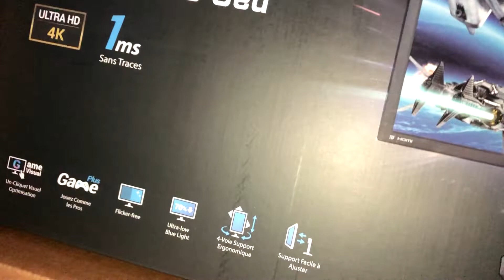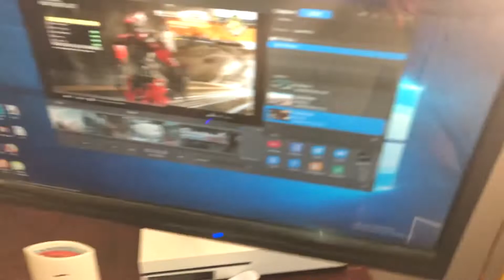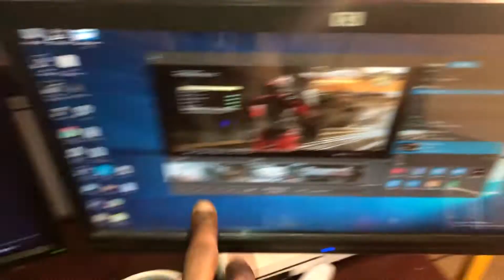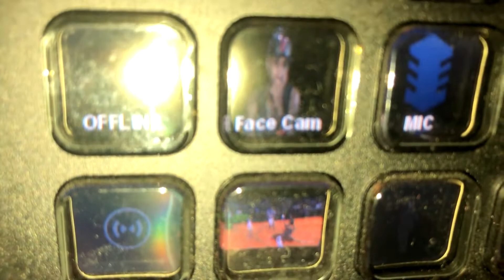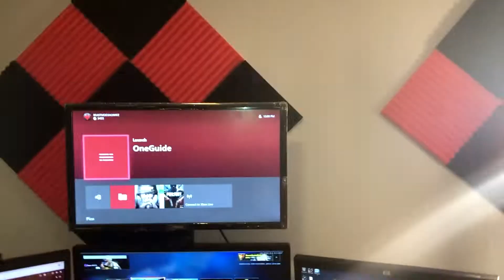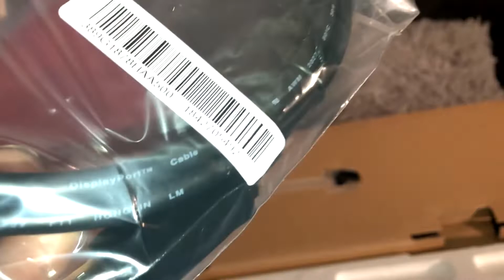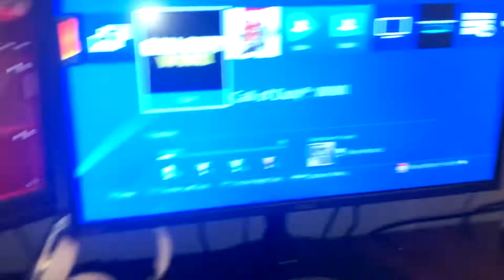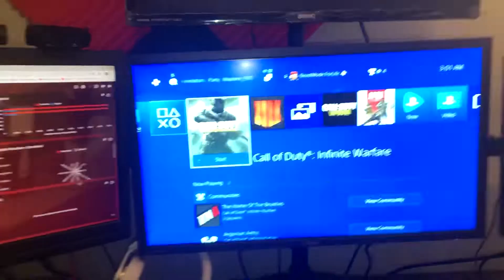My New 4K Monitor w/ Game Setup Reveal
This is my current gaming setup. I think I will eventually be going to a full 6 monitor setup and a full PC upgrade. Hope you enjoyed the video. Sub! and Comment! Beast Gone